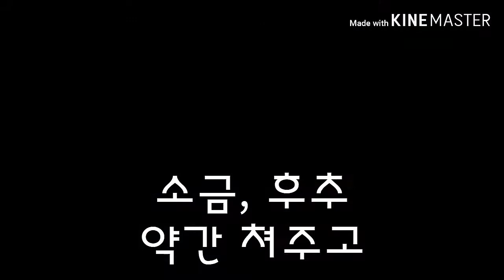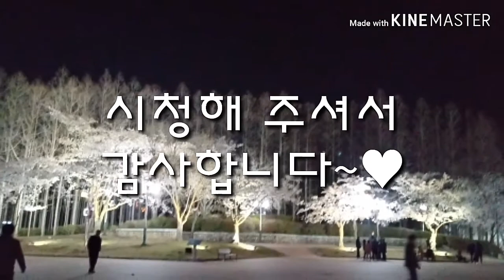참치 우엉 김밥 만드는 법 - 한식 gogo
우엉 넣은 환상의 참치김밥 -  감자칼을 이용한 우엉의 쫀득함과 참치의 깊은 맛이 일품입니다